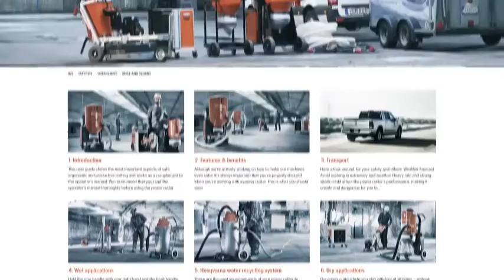Husqvarna Dust & Slurry User Guide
See what different Husqvarna Dust & Slurry machines are available.
• T-Line Dust Extractors
• S-Line Dust Extractors
• C-Line Pre Separators
• W-Line Slurry Dust Collectors
• A-Line Air Scrubbers

A solution for every application